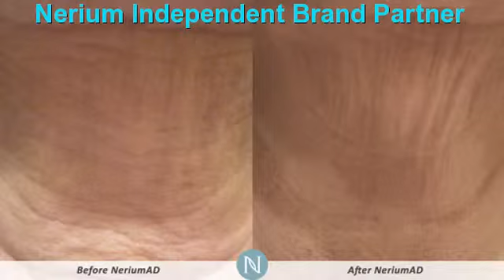Where to Get Botox San Antonio | Get Nerium Not Botox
What is bottom San Antonio ,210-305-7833,San Antonio ,tx,What is bottom San Antonio ,Effective Botox Alternative San Antonio ,Effective Botox Alternative San Antonio